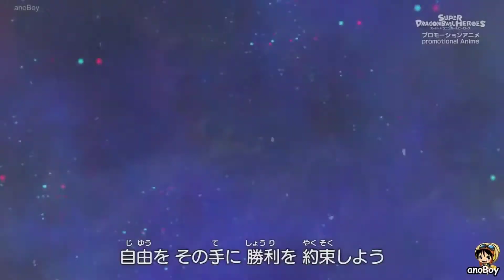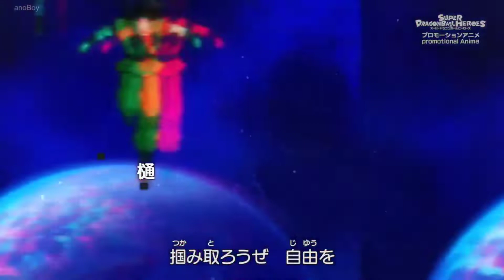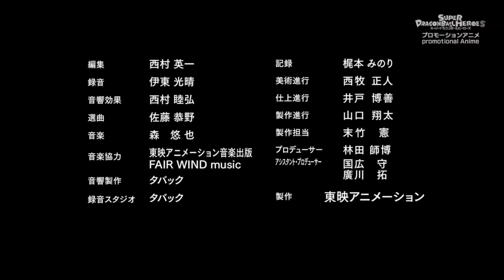DRAGON BALL SUPER HERO ( Subtitle Indonesia, Episode 26-27 )